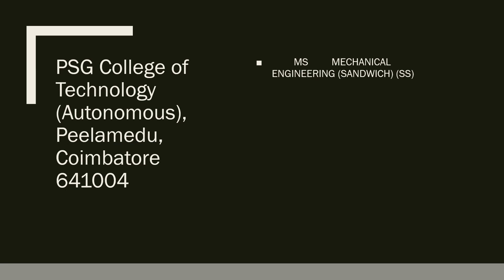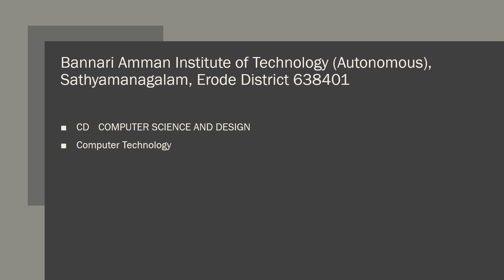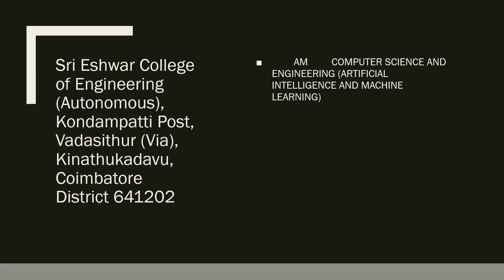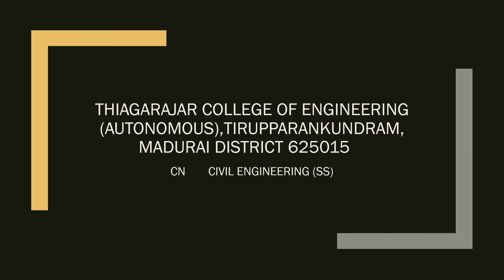178 CUT OFF BC TNEA2023 | எனக்கு எந்த காலேஜ் கிடைக்கும்?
The Professor gives Colleges and Courses for 178 Cutoff BC and the possibility for MBC as well